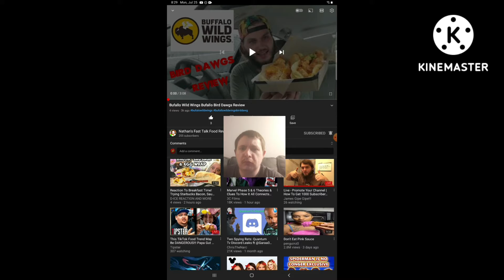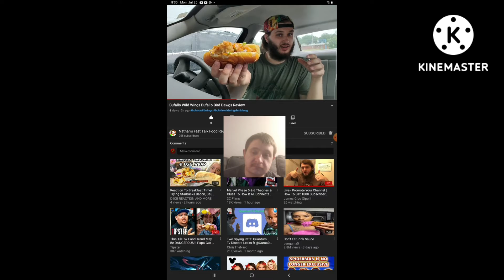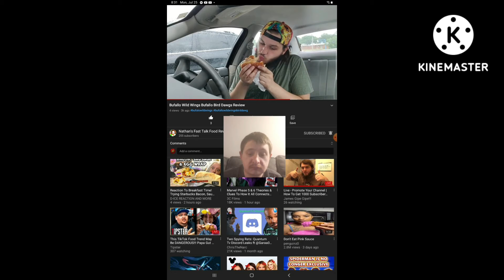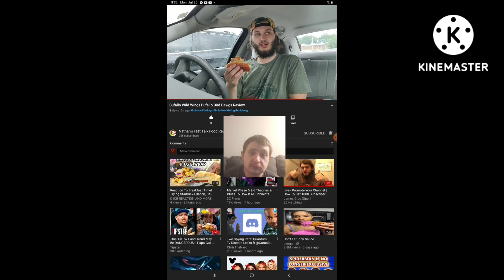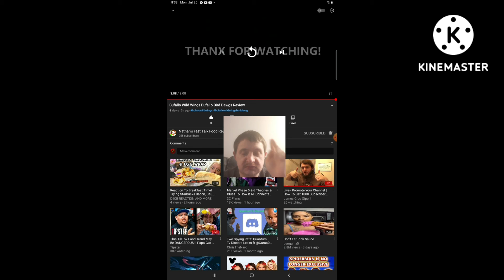Reaction to Buffalo Wild Wings Buffalo Bird Dawgs Review